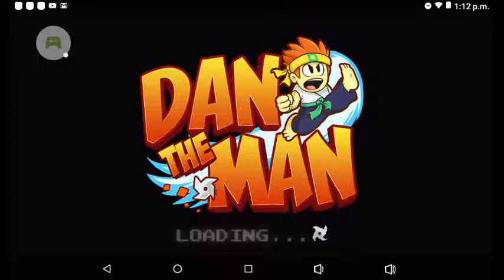DAN THE MAN. PS it has sound